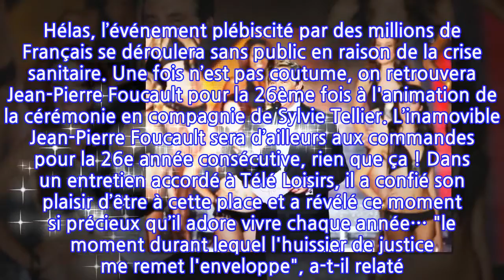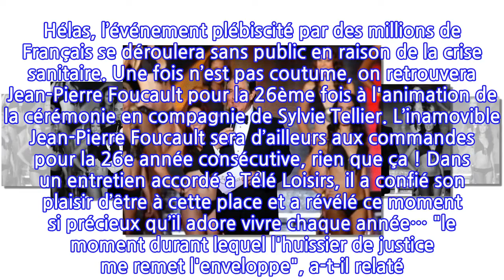Jean-Pierre Foucault : ce secret pour lequel il adore présenter Miss France !